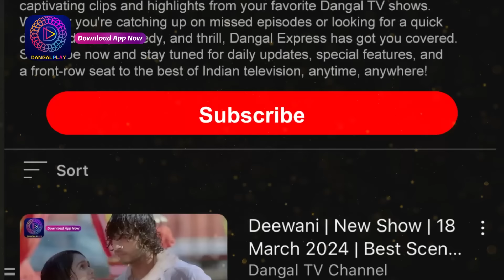Nath Rishton Ki Agnipariksha | 3 Oct 2024 | Full Episode 1064 | Dangal TV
देखिये  नथ: रिश्तों की अग्निपरीक्षा " सोम - रवि, रात 8.30 बजे सिर्फ दंगल टीवी पर।

You can watch the Dangal TV channel :
Fastway Channel No: 15
Digena Channel No: 117
Zing Channel No: 119
Tata Play: 177
Sun Channel No : 328